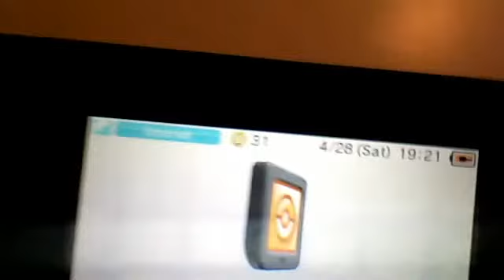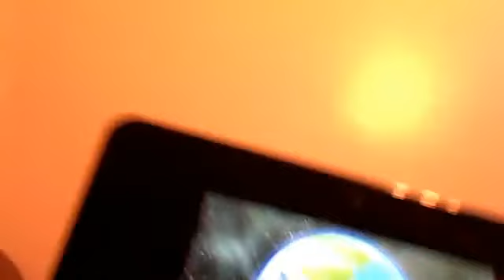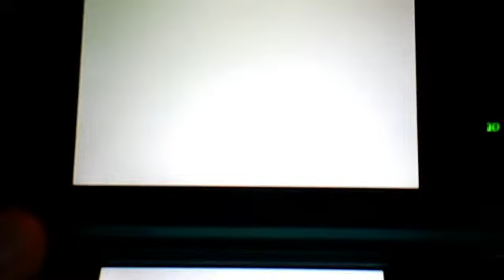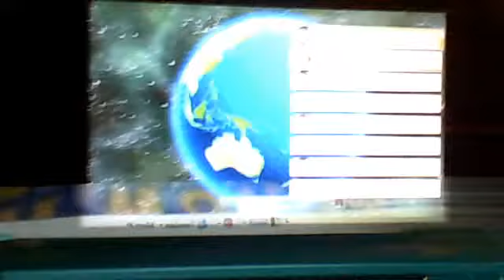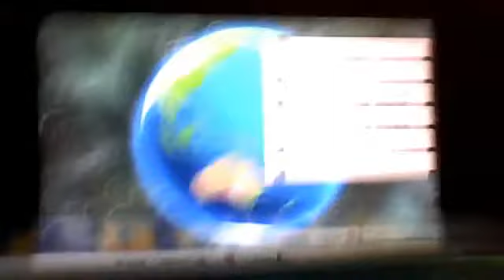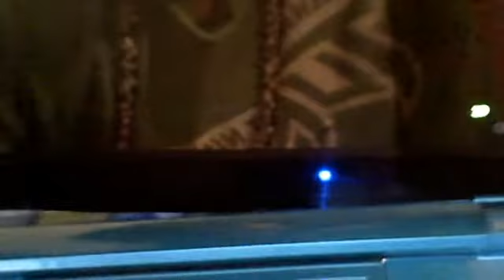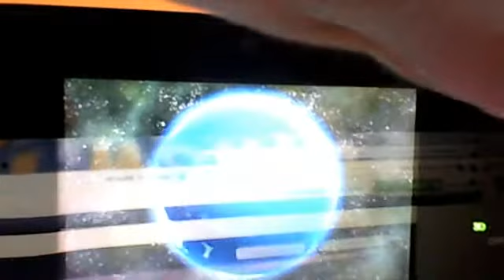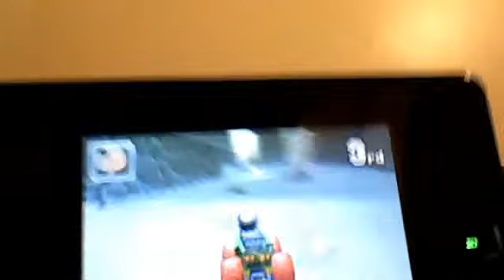Mario Kart 7 Online Matches #9&10 (Thursday & Friday's Video)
Im very sorry i accedenly pressed the stop button. =(